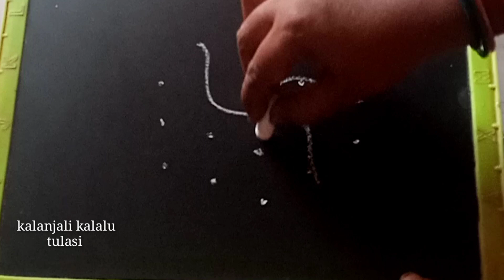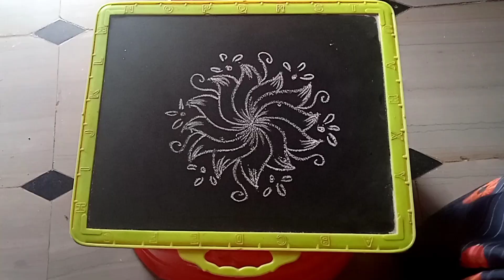శుక్రవారం రోజు వేసుకునే ముగ్గు || 5 చుక్కల ముగ్గు |daily rangoli with 5 dots muggulu